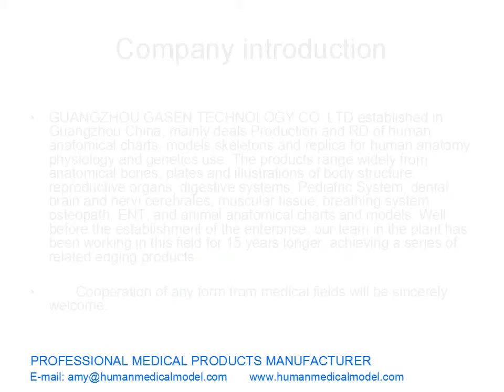해부 모델 인간의 골격 인간의 뼈 구조 모델 구조 GASEN GL046（副本）